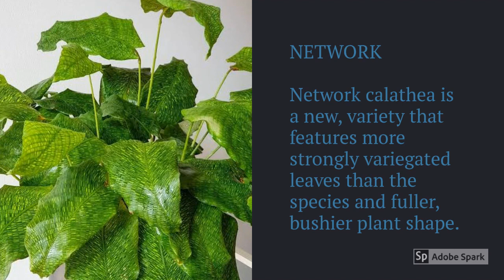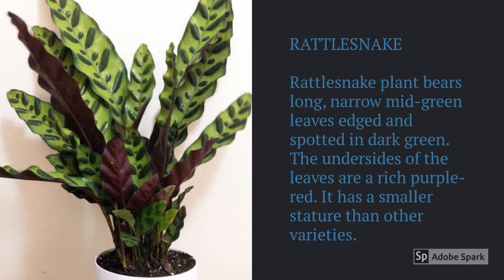Calathea Plant Varieties A to Z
► Calathea Plant Varieties A to Z, Calathea plants are known for their vibrant, colorful leaves and delicate, lacy patterns. In this video, we will take a closer look at some of the most popular and interesting varieties of calathea plants, including Calathea orbifolia, Calathea zebrina, and Calathea makoyana. Whether you're an experienced plant parent or just starting out, this video will provide valuable information on the different calathea varieties and help you add some stunning, exotic plants to your collection.

Calathea is a genus of flowering plants belonging to the family Marantaceae. They are commonly called calatheas or prayer plants. About 200 species formerly assigned to Calathea are now in the genus Goeppertia. Calathea currently contains around 60 species. Wikipedia.
Calathea plants are also considered pet-friendly plants, making them great plant picks for anyone that shares a space with curious pets. Regardless of what your office/house needs, one plant you may want to consider for your office or commercial property is the calathea plant.
calathea plant care is a bit tricky or hard because they have a reputation for being somewhat fussy about their growing conditions.
Calathea plant varieties are part of the ‘prayer plant’ family, Marantaceae. The prayer plant nickname stems from the daily movements of the plant's leaves, known as nyctinasty. Various calathea varieties in this family move their leaves up at nighttime and lower them in the daytime in accordance with a circadian rhythm. They move their leaves by changing the water pressure in their pulvini, the swollen nodes at the base of the leaf, along the leaf stalk (petiole). It is believed that these movements are meant to follow the sun’s movement in the sky in order to maximize light absorption.
After watching the video, you will know the kinds of calathea, types of calathea plant, calathea varieties with names, prayer plants varieties,
Post your comments and keep watching!

00:00 Calathea Beauty Star
00:10 Calathea Corona, Calathea Dotties
00:23 Calathea Eclipse, Calathea Freddie
00:33 Calathea Medallion
00:43 Calathea Misto, Calathea Network
00:53 Calathea Peacock
01:03 Calathea Pinstripe, Calathea Rattlesnake
01:16 Calathea Roundleaf